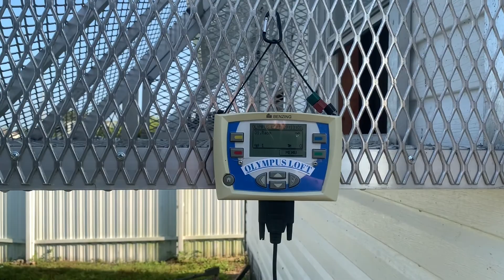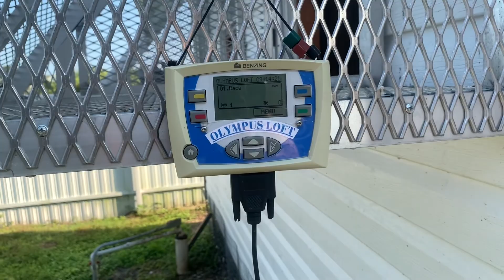2022 Racing Pigeon Race Arrival | First Race SouthWest Florida